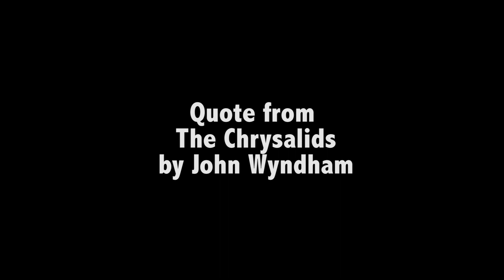The Chrysalids (Costume Film)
Quote from 'The Chrysalids' by John Wyndham

Make-up by Rosanna Nicholls

Cast:
Daisy Garside as Rosalind
Tamati Phethean as the 'Child Catcher'